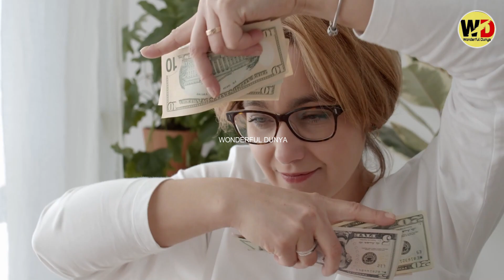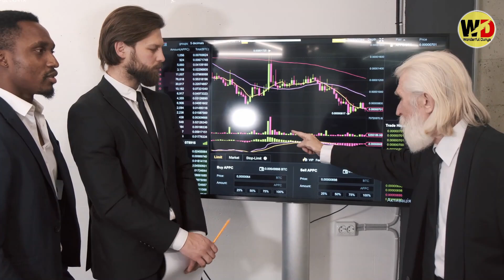Surprising and Interesting Facts About Netherlands | Wonderful Dunya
About the video:
In this video we have told you about the most weirdest things about surprising country Netherlands which you will be really surprised.